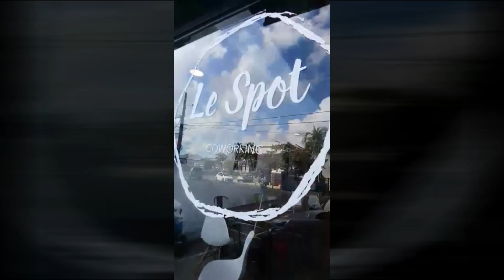HITMAKER ACADEMY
La HITMAKER ACADEMY est la Master Class à ne pas manquer !

Dispensée par :
MISTER FRANCKY
 Compositeur, Beatmaker, ingénieur du son de renom, et faiseur de tubes !
Une formation technique INTENSE et UNIQUE qui va changer votre vie d'artiste.
Vous êtes Dj, artiste, Compositeur, Beatmaker ou tout simplement passionné de musique, cette formation est faite pour vous !